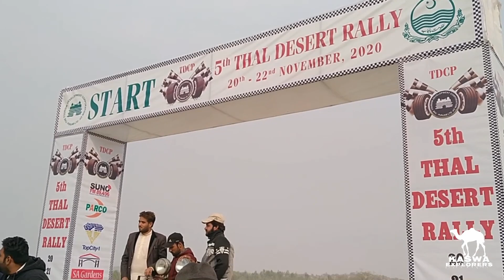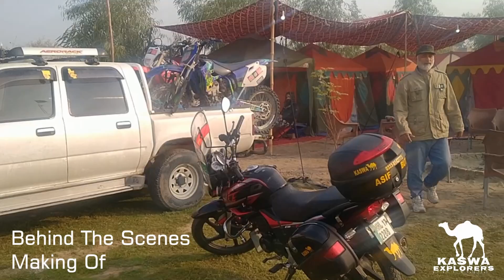Motorbike Off Road Dirt Race Triple Laps, Thal Desert Rally 5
Thal Desert Rally Trail Motorbike Off Road Dirt Race Triple Laps Each 2.5 Km Total 7.5 Km. Fast & Furious Bullet
Ibrahim Shah hailing from Islamabad won the motorbike race in 5th Thal Desert jeep Rally.
The motorbike race was included first time in the Thal jeep rally while 7.5 kilometer distance was kept for six motorbike racers.
Ibrahim Shah covered the track and get first position, Zaighum Chohan stood second and Moin-ud-Din remained third. Saqib Ali Shah, Umar Khan Rokhari and Kamran Shareef also participated in the motorbike race.

5th Thal Desert jeep Rally 2020 concluded successfully
Muzaffargarh to Layyah 5th Thal Desert Rally 2020 organized by Tourism Development Corporation of Punjab concluded successfully.

Sahibzada Muhammad Ali Sultan won the 5th Thal Desert jeep Rally 2020. The main winner in prepared Category Sahibzada Muhammad Ali Sultan covered 105 kilometer track in 1 hours, 06 minutes and 16 seconds whereas Asif Fazal Chaudhary remained second and Faisal Khan Shadi Khel third.

In B category, Muhammad Bilal Ashiq remained first, Muhammad Owais Khawani second and Asad Khan Shadi khail third;

In category C, Dr Harris Khan was first, Gouhar Aslam Sangi second and Mahmood Majeed third;
In D category, Zafar khan Baloch was first, Umar Kanju second and Bewraj Mazari third.

In Stock category Female, Salma Khan Marwat remained first, Rakhshanda Jabeen second and Tashna Patel stood third.

Stock Category A, Taimoor Khawaja first, Adil Naeem second and G Yaand Hawat third.

In B category, Sultan Muhammad Bahadur Aziz was first, Aziz Rafiq second and Ameenullah Khan third.

In Category C stock, Muhammad Hassan Jandeer was first, Asad Marwat second and Rashid Abdullah third.

Stock D category, Shakil Ahmed first, Shah Gul Mazari second and Mahar Ahmed Ali Hiraj took third position.

The prize distribution ceremony was held at Faisal Stadium Muzzaffargarh. The ceremony was attended by Racers Co Racers, Media and social circles. Mr Asif Mehmood Advisor to Chief Minister for Tourism and PHAs was the Chief Guest.The Advisor to CM thanks Chief Minister, Secretary Tourism and District Government Muzzaffargarh for their support and cooperation for organizing Event. He further thanked to Media, Senior Racers, Female Racers, MD TDCP and his team and sponsors for organizing this event in a befitting manner. All winning participants were awarded cash prizes and shields which were distributed by Federal Minister, Advisor to CM and MPA. For any query these number can be contacted; Lahore: 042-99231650, Multan: 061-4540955, Rawalpindi: 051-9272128 Bahawalpur 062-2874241.

16th Cholistan Jeep Rally 2021.
Desert of CholistanPakistan’s biggest motorsports event the 'TDCP Cholistan Desert Rally 2021' will take place in the majestic desert of Cholistan from February 11 to 14, 2021. Cholistan Desert Rally started back in 2005 and has since grown in leaps and bounds. The upcoming rally will mark this event’s 16th edition, which reflects its ever-increasing popularity. Rally covers two Districts i.e. Bahawalpur & Bahawalnagar. The Total Route Distance of Rally is around 500 Kms. The Rally Starting Point is Cholistan Desert near Derawar Fort.For any query Tourism Development Corporation of Punjab (TDCP) can be contacted at .TDCP Cholistan Jeep Rally 2021 Schedule

Date                                    Time                           Activity          Venue
9th Feb 2021 (Tuesday) 8:00 AM to 3:00 PMRegistartion/ Tech Examination/ Medical Examination of Racers/ Co-Racers at TDCP Resort Derawar.

10th Feb 2021 (Wednesday)8:00 AM to 3:00 PM Registartion/ Tech Examination/ Medical Examination of Racers/ Co-Racers.6:00 PM to 7:00 PM Driver/ Co-driver Conference followed by Draws for Qualifying Round at TDCP Resort Derawar.

11th Feb 2021 (Thursday) 9:00 AM to 3:00 PM Qualifying Round (All Categories) Adjacent to Dilwash Stadium.

12th Feb 2021 (Friday) 9:00 AM to 3:30 PM Race of Modified Category (1st Round) - Track 01 at Dilwash Stadium.
13th Feb (Saturday) 9:00 AM to 3:30 PM Stock/Women Category Race1:30 PM to 3:30 PM Dirt Bike Race at Dilwash Stadium.
14th Feb (Sunday) 9:00 AM to 3:30 PM Race of Modified Category (Final Round) - Track 021:30 PM to 3:30 PM Powered Paragliding Race 7:30 AM to 9:30 PM Prize Distribution Ceremony Dilwash Stadium TDCP Resort Derawar.
Thanks,

Asif Riaz Butt

Kaswa🐪Explorers
Tourist Association
Pakistan.